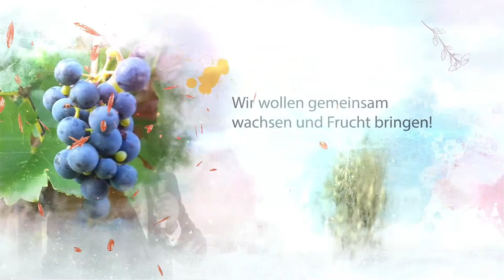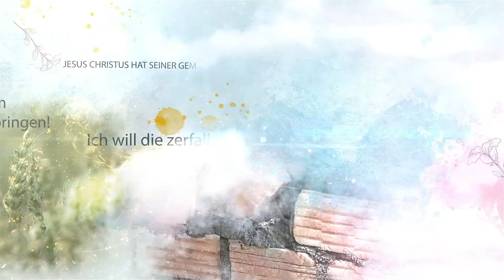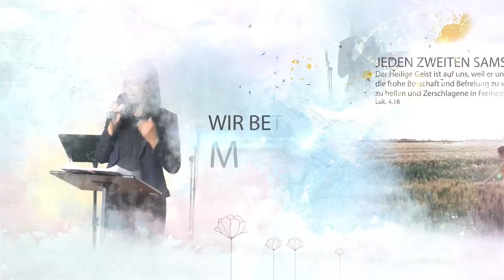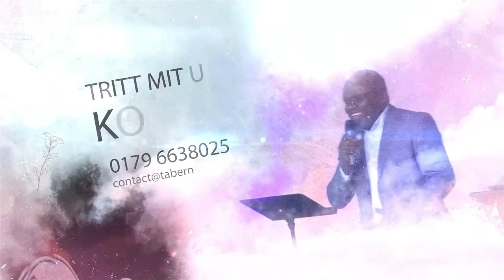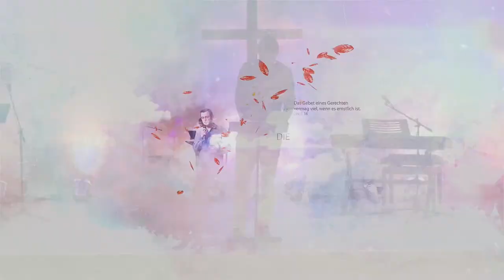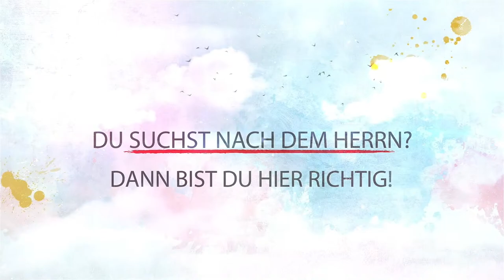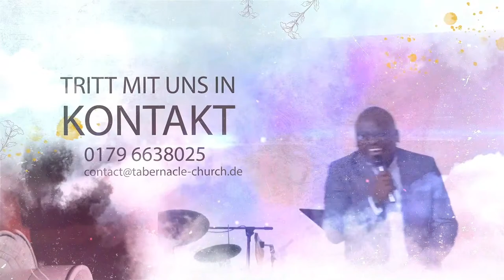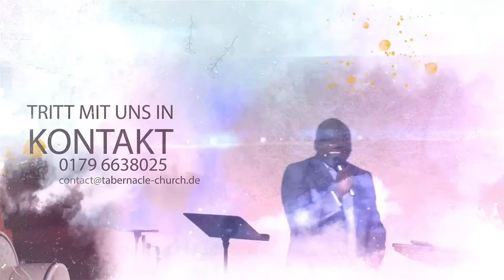Kraftvoller Gottesdienst am Abend vollständig in Mannheim, Deutschland – 03. November 2022 LIVE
Kraftvoller Gottesdienst am Abend vollständig in Mannheim, Deutschland – 03. November 2022 LIVE mit Prophet Parfait Mangock.
In Hosea 4, 6 heißt es, dass das Volk Gottes durch Mangel an Erkenntnis zugrunde geht - deshalb sei dabei und empfange neue Erkenntnisse, um auf dem Weg Gottes zu gehen und darauf zu bleiben!

0:00:00 Vorschau
0:06:53 Ermutigung & Gebet
0:34:50 Lehre
2:13:38 Abspann

▬ ÜBER UNS ▬▬▬▬▬▬▬▬▬▬▬▬▬
🔥 Wir sind eine christlich, freikirchliche Pfingstgemeinde bei der Jesus im Mittelpunkt steht und der Heilige Geist die Leitung hat. Gott gab uns die Vision und Mission gemäß Apostelgeschichte 15, 16: "Nach diesem will ich zurückkehren und die zerfallene Hütte Davids wieder aufbauen, und ihre Trümmer will ich wieder bauen und sie wieder aufrichten".
🔥 Die Wunder und Zeichen der Kinder Gottes sind in unserer Mitte gemäß Markus 16, 17 - 18:
"Diese Zeichen aber werden die begleiten, die gläubig geworden sind: In meinem Namen werden sie Dämonen austreiben, sie werden in neuen Sprachen reden, Schlangen werden sie aufheben, und wenn sie etwas Tödliches trinken, wird es ihnen nichts schaden; Kranken werden sie die Hände auflegen, und sie werden sich wohl befinden."
🔥 Sei dabei und erlebe Woche für Woche die Kraft Gottes in der Gemeinde: Gefangene werden frei, Kranke werden geheilt, Blinde sehen und Lahme gehen!

▬ WICHTIG ▬▬▬▬▬▬▬▬▬▬▬▬▬▬
👉 Bleibe dauerhaft verbunden mit geistlich reifen Menschen, um Jesus im Alltag zu erleben

▬ UNSER PROGRAMM DER WOCHE ▬▬▬
📺 Dienstag: 19:00 - 21:00 Uhr Gebetsabend
📺 Donnerstag: 19:00 - 21:00 Uhr Lehrabend
📺 Samstag: 07:30 / 09:00 - 12:30 Uhr Befreiung & Heilung (alle 2-3 Wochen mit Ankündigung)
📺 Sonntag: 09:30 - 13:30 Uhr Gottesdienst
🎁 Das ganze Programm LIVE auf unserem YouTube-Kanal!

▬ ADRESSE ▬▬▬▬▬▬▬▬▬▬▬▬▬
💒 Tabernacle Church Germany - Gutenbergstraße 39, 68167 Mannheim, Deutschland

▬ GEBEN ▬▬▬▬▬▬▬▬▬▬▬▬▬▬
🌾 Für die Vision, die Gott uns gegeben hat (z.B. Produktion christlicher Filme, christlicher TV- & Radiosender) freuen wir uns über finanzielle Unterstützung

Sei reichlich gesegnet!

Kraftvoller Gottesdienst am Abend
Abend Gottesdienst
Live Gottesdienst